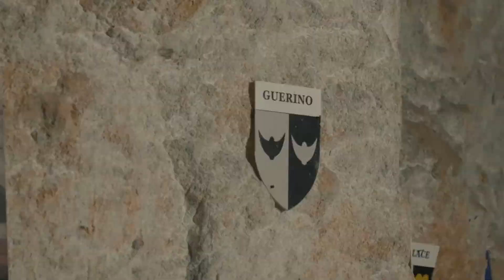Jeu d'enquête au Château de Ternay [EXPERIENCES FAMILLE]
Qui est ce chevalier ? C'est ce que vous, visiteur du XXIe siècle, devrez trouver ! Aidez ce chevalier à retrouver son nom, résolvez les énigmes sur le thème des blasons au Château de Ternay et dans ses grandes caves. Toute la famille sera mise à contribution !

Cette Expériences famille est Coup de cœur 2021.